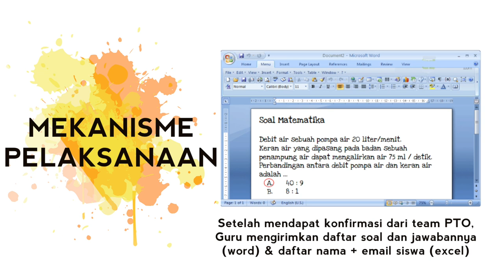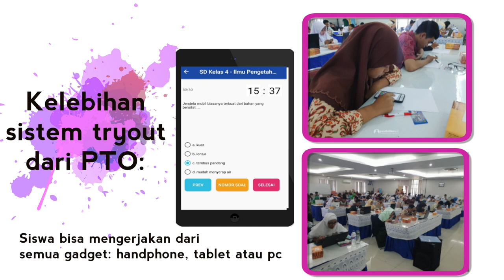Guru Kreatif : Memberikan Simulasi Ujian (USBN,UNBK) Buat Para Siswa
SIMULASI UJIAN GRATIS

Saatnya Peran Pro-Aktif Guru dalam Meningkatkan Minat Belajar Siswa melalui Teknologi Digital

Bapak/Ibu Guru sudah siap memberikan latihan-latihan soal kepada anak didik Bapak/Ibu secara online dan gratis? Kami SIAP membantu mempersiapkan sistemnya, sederhana & gratis.

Bagaimana caranya?

* Tunggu konfirmasi dari tim kami melalui email yang telah terdaftar
* Setelah mendapat konfirmasi, kirimkan soal yang akan diujikan (dalam bentuk Ms. Word) dan daftar nama siswa beserta email * (dalam bentuk Ms. Excel) yang ingin didaftarkan untuk ikut latihan ke dengan subject: Tryout Gratis untuk Guru
* Tunggu informasi lebih lanjut dari kami.

Syarat & Ketentuan:

Mekanisme pelaksanaan :

- Guru mendaftar
- Tunggu konfirmasi dari tim PTO
- Guru mengirim soal dan daftar siswa
- Tim menyiapkan latihan online
- Siswa dapat melaksanakan latihan online
- Proses unduh nilai
- Penyerahan nilai ke guru